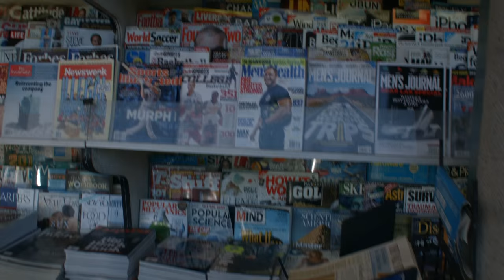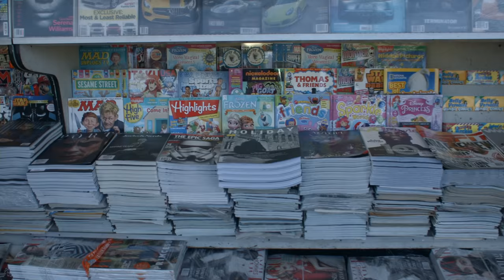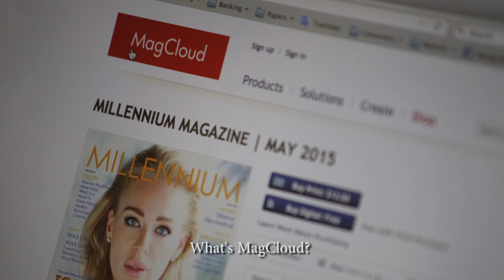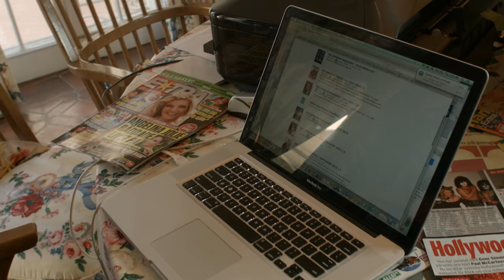The Svensson Riggs Show - I'm On The Cover! - with English subtitles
"Den som skrattar sist, skrattar bäst." (He who laughs last, laughs the best :-))  In the style of her persona on Svenska Hollywoodfruar, season 5, Margareta Svensson Riggs adds with humor, charm and realism her contrubution to the Millennium-issue between Isabel Adrian and Gunilla Persson that took place in episode 905 on "Svenska Hollywoodfruar" and later in an open letter in "Expressen."

Cast:
Margareta Svensson Riggs
Seth Riggs
Samantha Svensson Riggs
Philip Albinsson
Elliott O'Connor

Rudy Ruiz - Camera/Edit
James DeVore - Sound
Rita Montanez - Hair/Make-up
Therese Nordström - Voice-over
Bill Kallberg - Production assistant

A Charm Entertainment Production